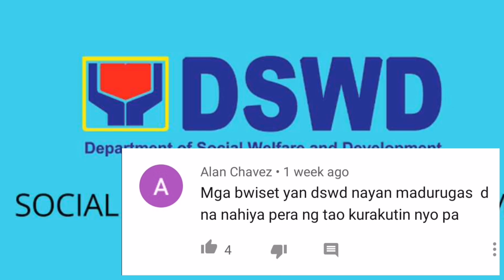Breaking News kakasuhan ang mga gahamang tumanggap ng SAP kahit may kaya